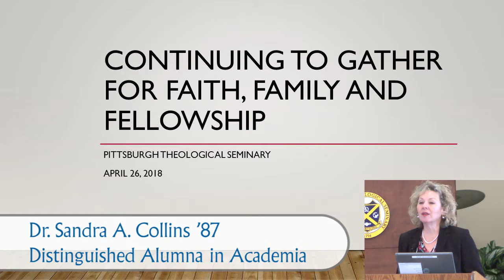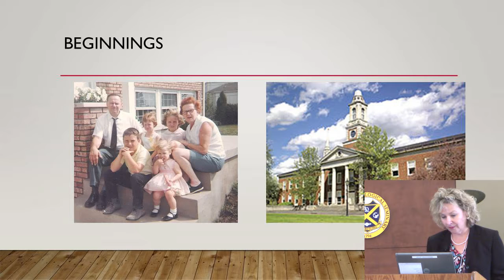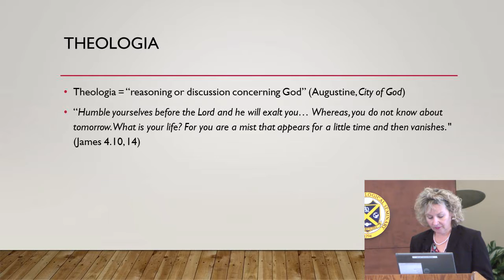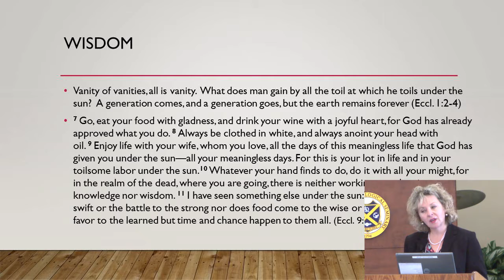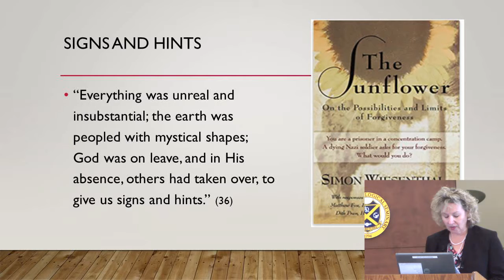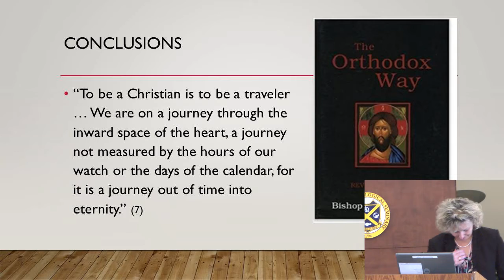Distinguished Alumna - Sandra Collins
During the 2018 Alumnae/i Days, Pittsburgh Theological Seminary honored Sandra Collins with the Distinguished Alumna Award in Academia. In her presentation she discusses the church in today's context, wisdom, and taking joy in all we have.